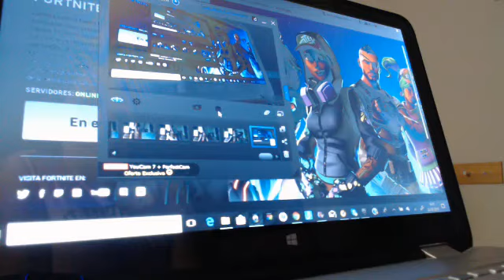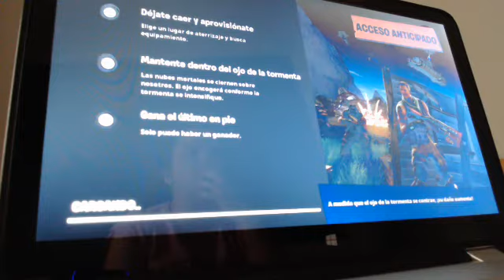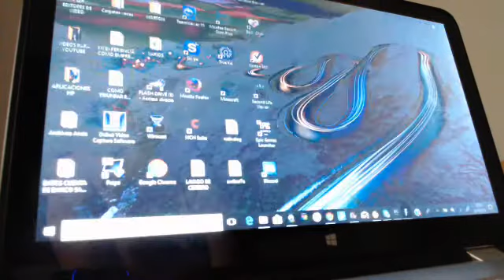FORTNITE GAMEPLAY 2